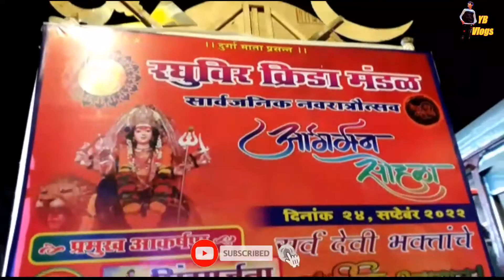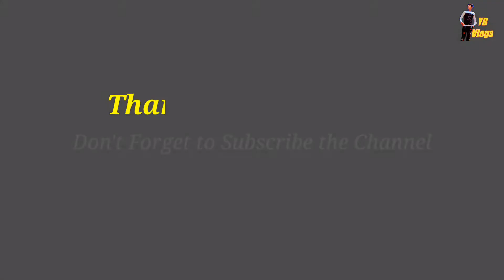Kurlya chi aai durgeshwari | Agaman sohala 2022 | Scropion beats | YB Vlogs|Vlog 7th.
kurlyachi aai durgeshwari

Instagram id